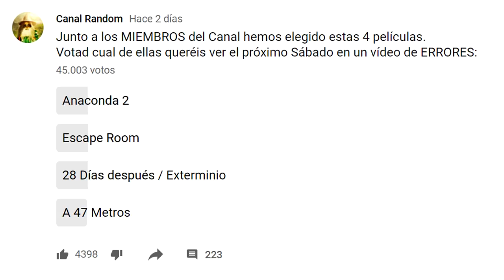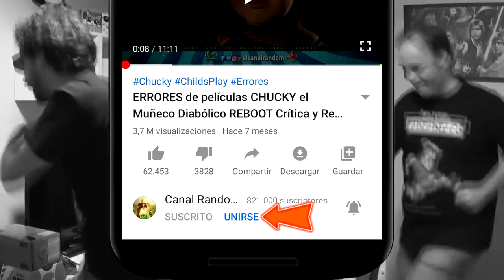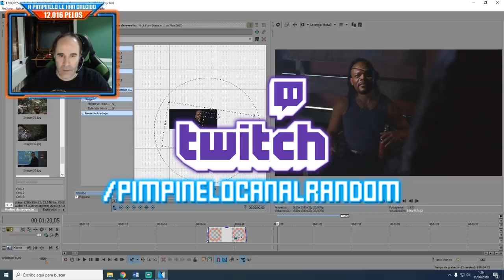ANACONDA 2 🐍 RESUMEN y ERRORES 🐍 En Busca de la Orquídea Sangrienta 🩸🩸🩸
Hoy os traemos la secuela de Anaconda, Anaconda 2, en busca de la orquídea sangrienta o la cacería por la orquídea sangrienta.

Colaboradores

ERRORES de Películas ANACONDA 2 Crítica y Resumen